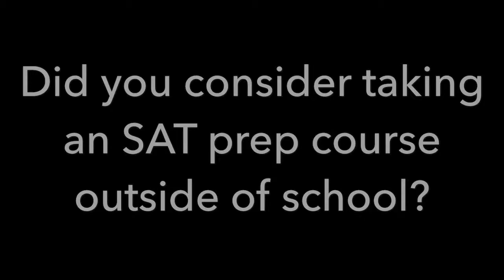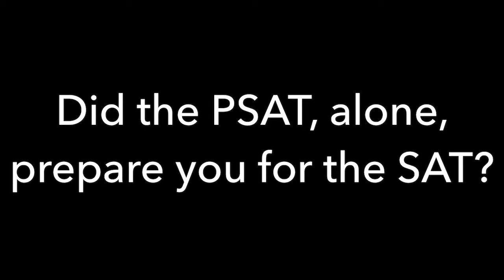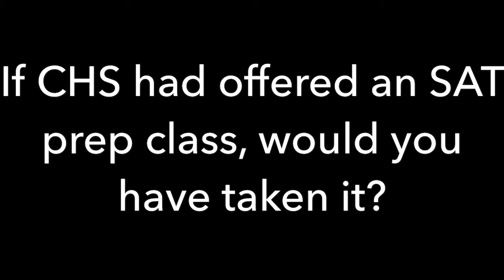SAT Prep Class at Coldwater High School